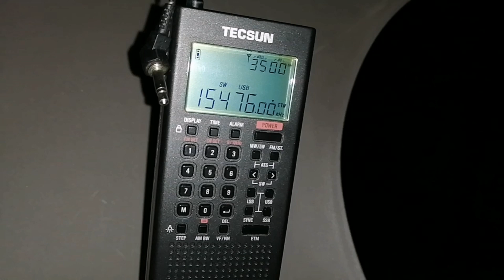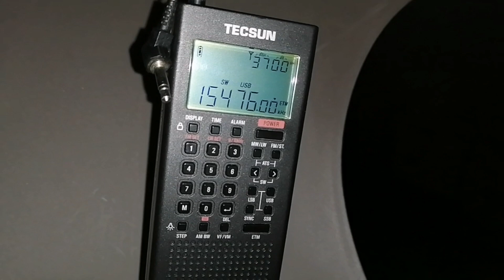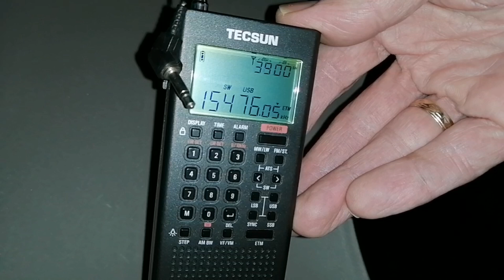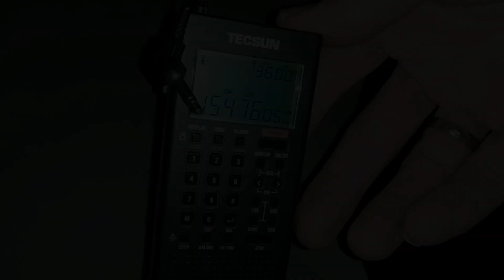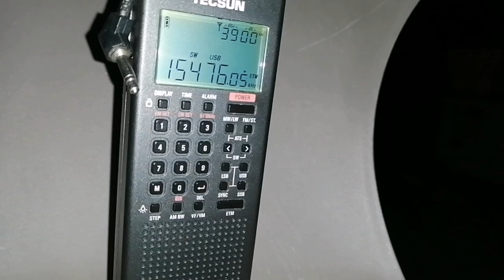LRA36 Radio Arcangel from Antarctica 15476 kHz USB on Tecsun PL-368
Something a bit different, shortwave radio from Antarctica. This is LRA36 Radio Arcangel San Gabriel from Argentina's Esperanza base. They broadcast on USB, 15476 kHz USB. The transmitter is not very powerful, some reports say only 1 kW. EDIT: I have been able to confirm in the meantime that the transmitter is 10 kW, not 1 kW. I checked the website of the Argentine national broadcaster where I was finally able to find the actual transmitter power. Argentina upgraded the radio infrastructure at their base this year, which might explain why the signal seems to be relatively clear.

Received on the Tecsun PL-368 outside in my back garden in Johannesburg, South Africa, from about 16:55 UTC. I have been trying to get this on the Kenwood R1000 with the MLA30+ loop antenna, but haven't had any luck so far. Tonight, though, I was lucky, with the little Tecsun PL-368 and just a wire, 10 metres or about 27 feet. I just wrapped the end of the wire around the Tecsun's whip, seemed to work better than plugging it in.

The signal starts off quite strongly, but towards the end of my listening (I listened for 10 minutes) it became very distorted.

00:00 Introduction
01:24 Music, quite clear
03:51 Second song, also quite clear
05:08 More music, but distorted